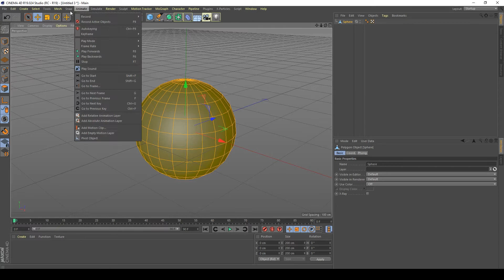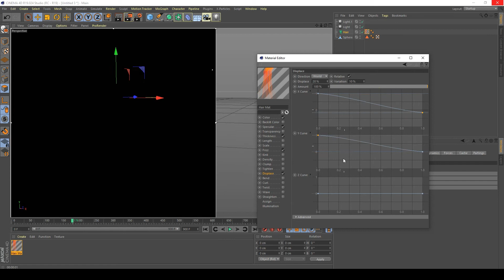Cinema 4D dasturi yordamida soch tolasining 3D modelini yaratish.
👨‍💻Masterklass sohada 10 yillik tajribaga ega mutaxassis O'tkirbek Karimov tomonidan ko'rsatib berildi.